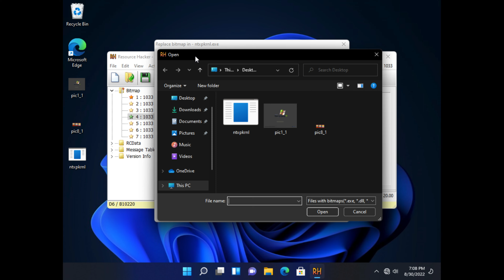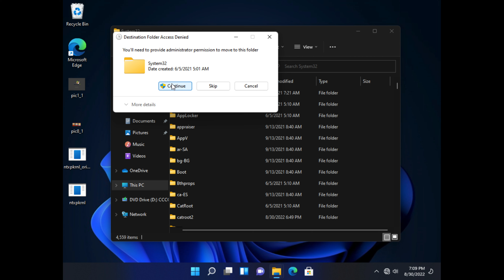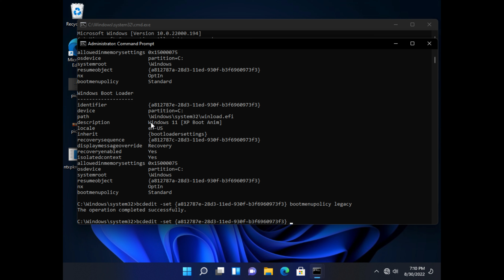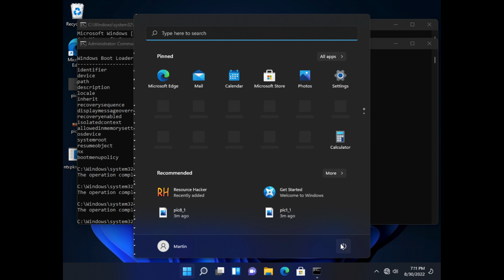Windows 11 with XP Boot Animation!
This video demonstrates how I managed to get the Windows XP Boot Animation on Windows 11 using Resource Hacker and a few command lines!

This mod was initially discovered by one of my Discord server members, Luis Antonio Carbone#2186!